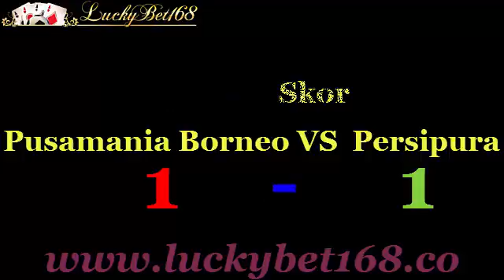Prediksi ISC 2016 Pusamania Borneo FC vs Persipura 15 Juli 2016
Prediksi ISC 2016 Pusamania Borneo FC vs Persipura 15 Juli 2016 di